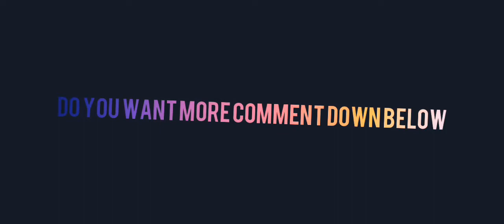Humanity 😈 | bgmi short montage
GAME:BGMI

THEKRG
THE KRG